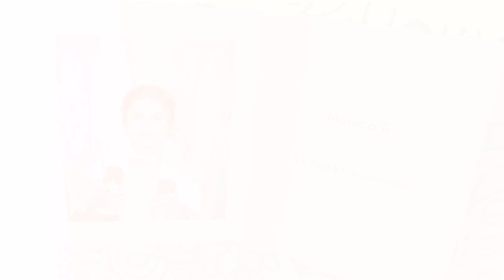Harish weds Monica Online Wedding Video Invitation Tamil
A wedding video by Videoinvites.net they do deliver the video within 24hours by charging 20rs standard delivery , You can go with this as they do give the video quality upto 4k